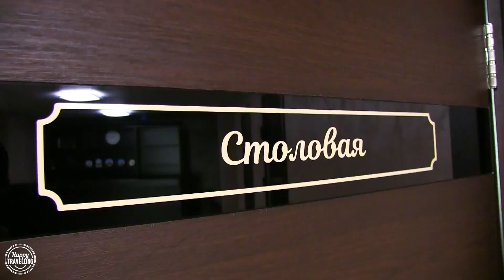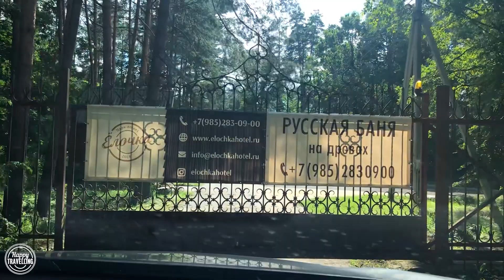Подмосковный парк-отель Ёлочка. В новом формате интервью-обзора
Отдых в Подмосковье, с бильярдом и спа-комплексом. Внимание! Приготовили Сюрприз для зрителей, смотрите весь обзор)

Если путешествуем на поезде или на автобусе, то выбираем ТуТу.ру

В наших путешествиях активно используем кредитную карту "120 дней без процентов"